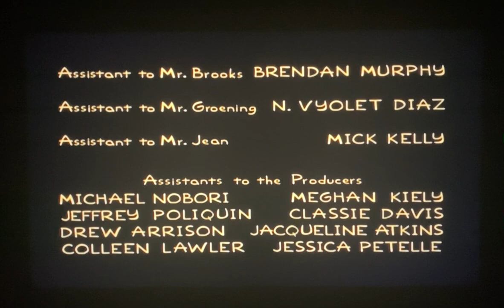Christmas With The Simpsons UK DVD: Credits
Last Episode: ‘She Of Little Faith’